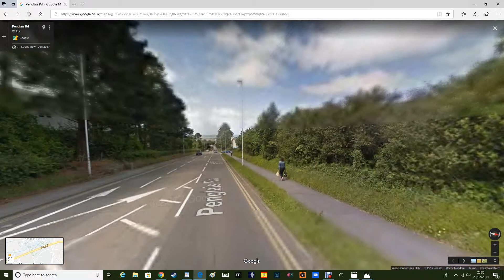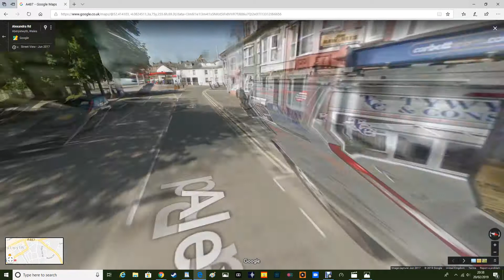Google Maps On My Computer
Google map roads.